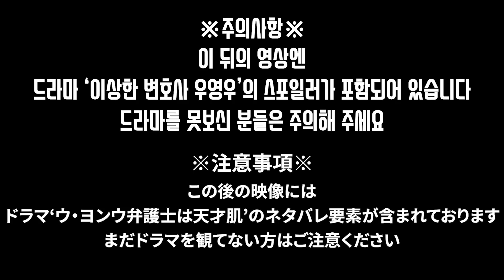여러분들은 어떻게 보셨어요?! 한국드라마 '이상한 변호사 우영우' 4화에서 6화까지 본 일본인 친구들의 반응은?! 한일커플 한국드라마 이상한 변호사 우영우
다음 영상부턴 2편씩 보게 되니

이상한 변호사 우영우

Dog and Pony Show - Silent Partner